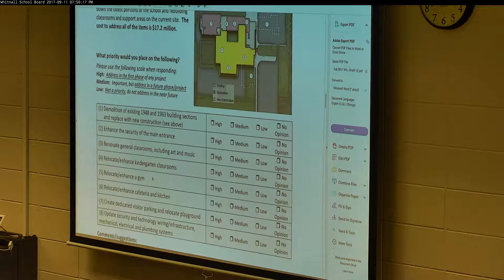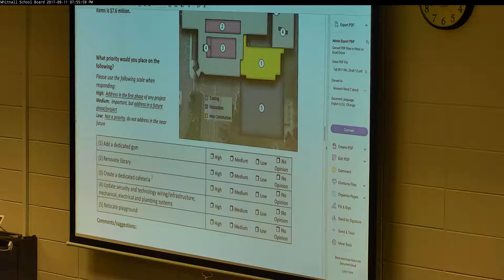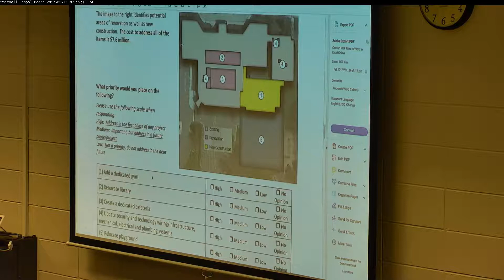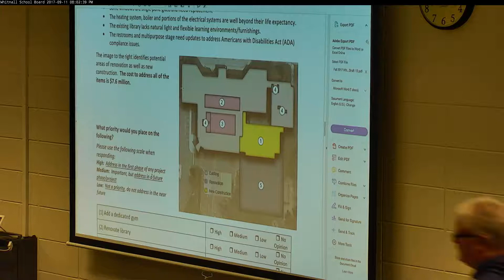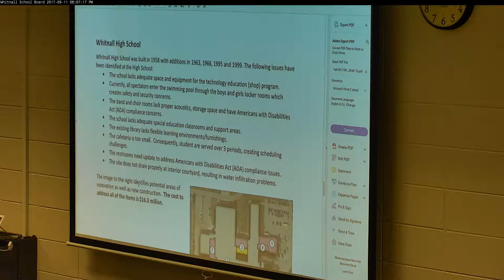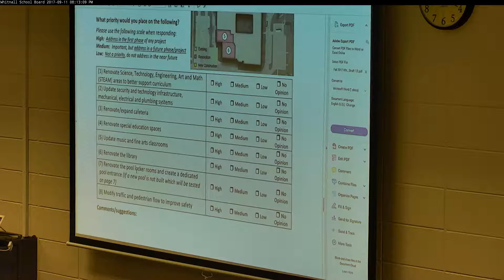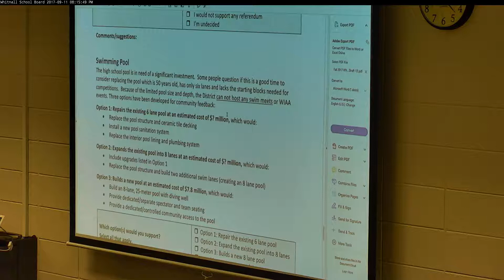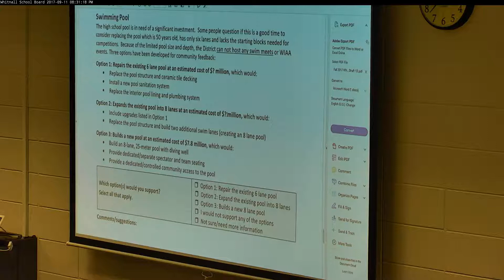2017 09 11 School Board Meeting